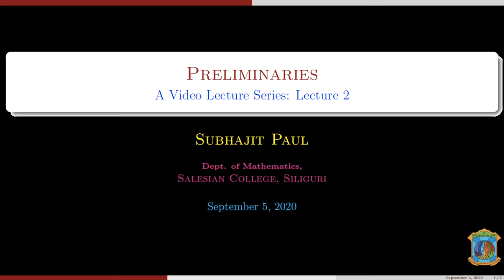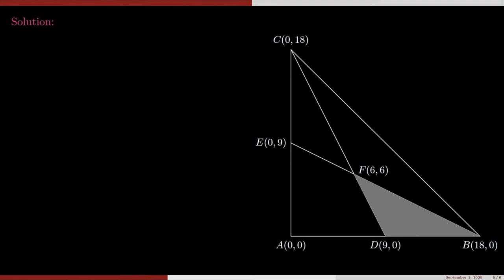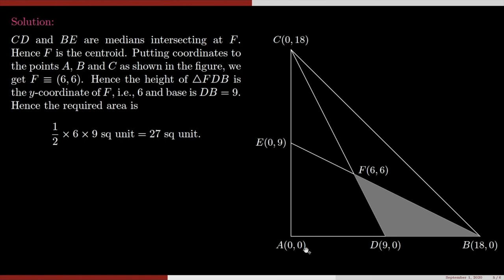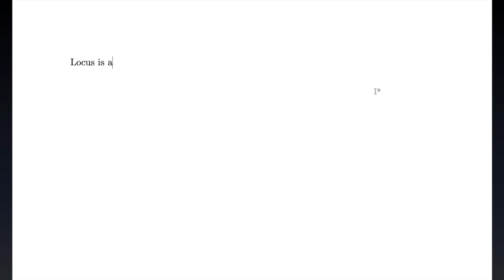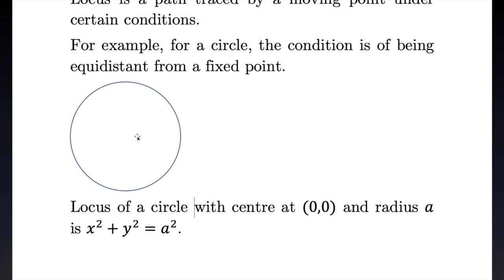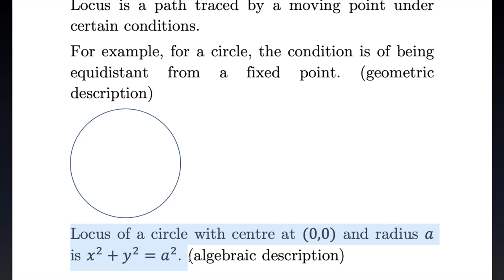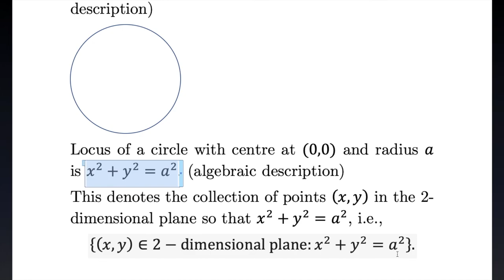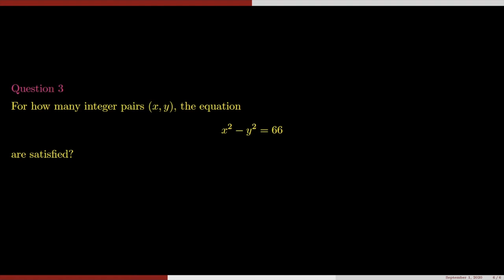Preliminaries Class - 02